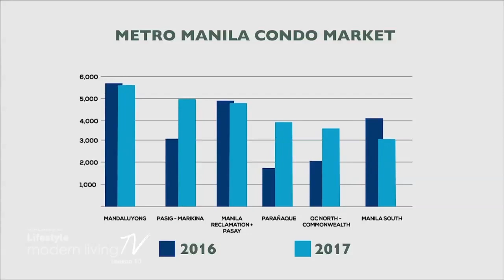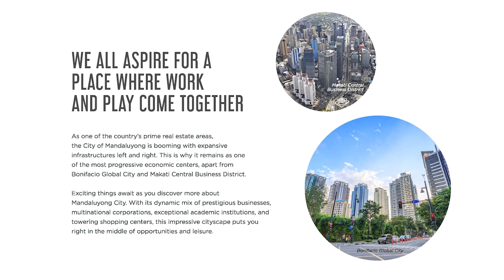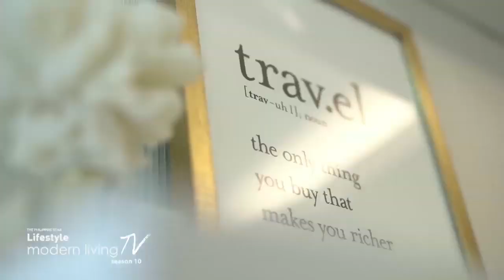Avida Towers Verge w Bianca Gonzalez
Avida Towers Verge in Mandaluyong by Ayala Land Company